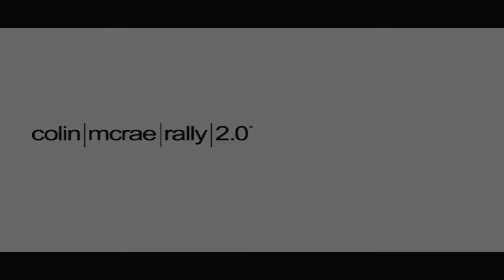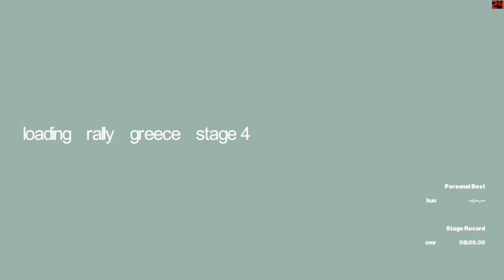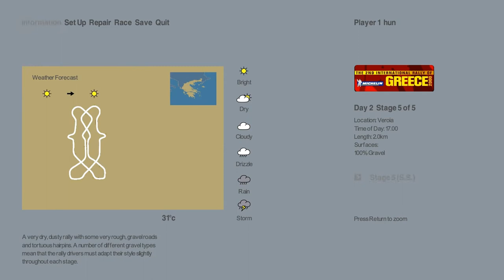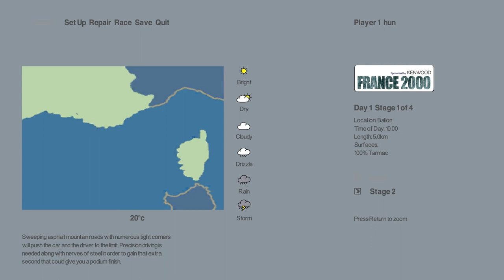Let's Play Good Old Games: Colin Mcrae Rally 2.0 Par't 2